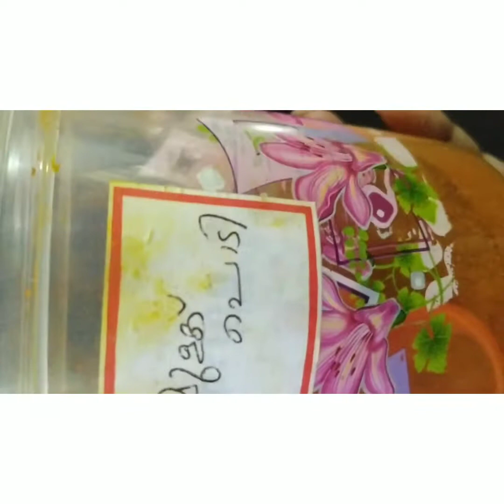കോവക്ക യും ... ഉണക്ക മീനും.......പിന്നെ അച്ചാറും... ഇന്നത്തെ ഉച്ച ഉണ്.... സൂപ്പർ........